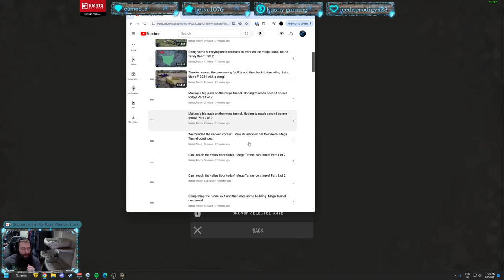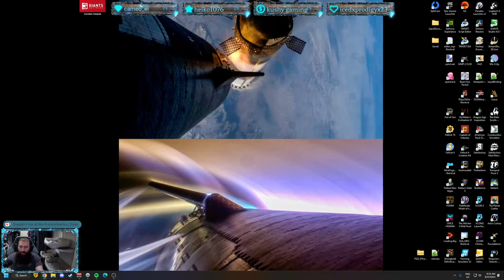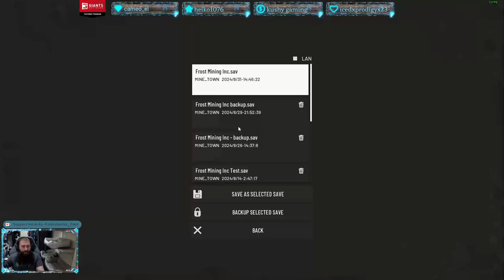Out of Ore Minetown Community Episode 34 Timelapse